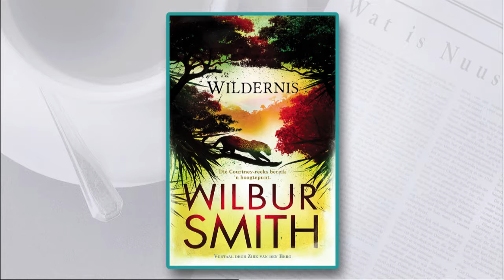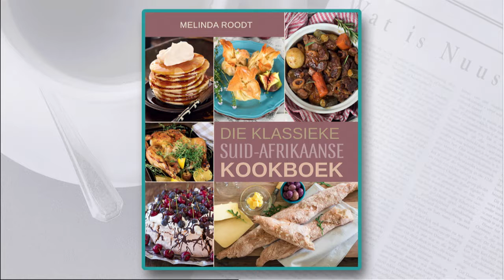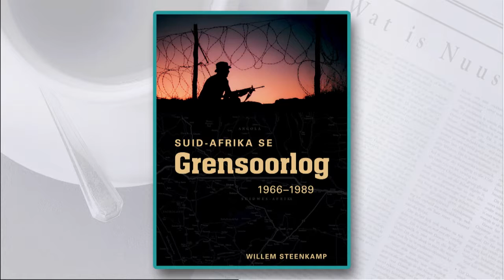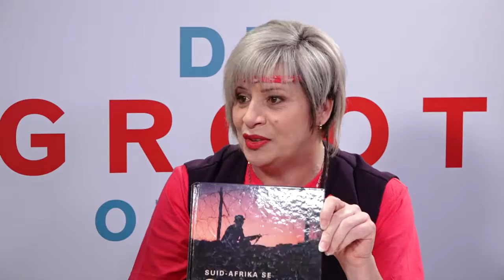Dia van Staden Boekbespreking 15 Nov 2016